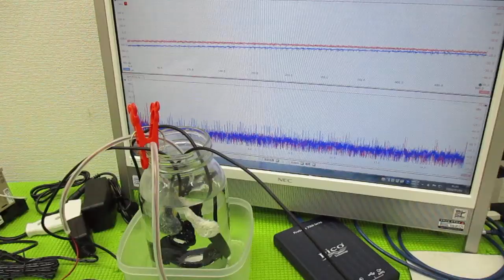超音波プローブを利用した「音響流」制御技術 ultrasonic-labo